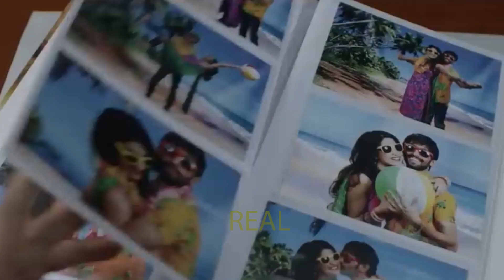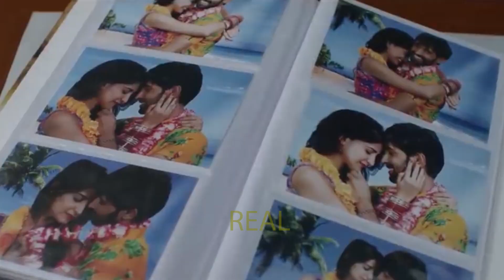যে কারণে ছবি প্রতি কোটি টাকা পারিশ্রমিক হাঁকছেন শাকিব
দর্শক শুরু হয়েছে নতুন ছবি ‘লিপস্টিক’ এর শুটিং, ক্যামিও চরিত্রে জায়েদ খান।
চিত্রনায়ক জায়েদ খান পূজা চেরীর স্বপ্নের নায়ক!

Real Message means the news/content we are uploading is authentic and true, we are here to bring exclusive and exciting content such as introducing countries that are un unknown to our people basically for Bangla-speaking people, different kind of personnel information, culture, history, sports people etc.

Keep watching  Real Message - সত্য বার্তা because we will show you the unseen world.